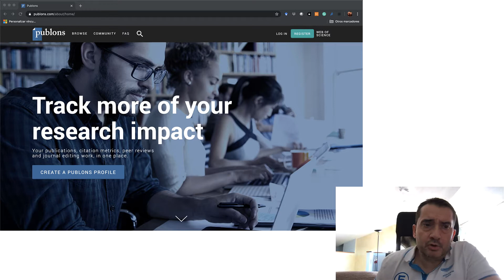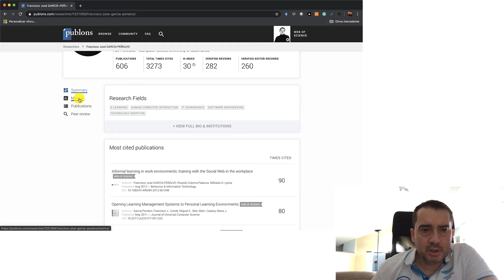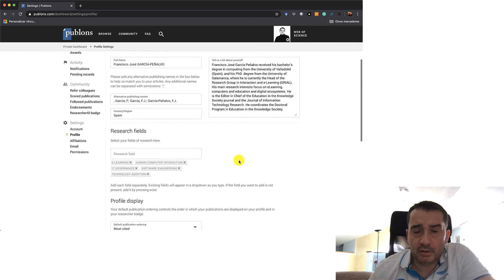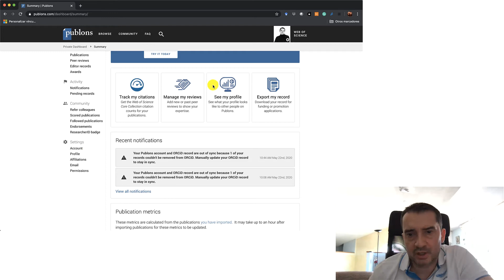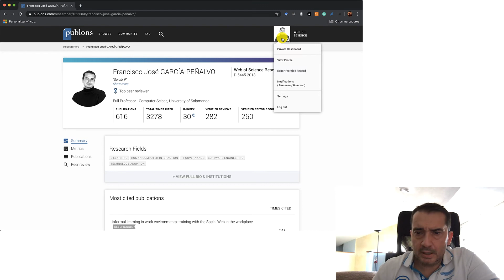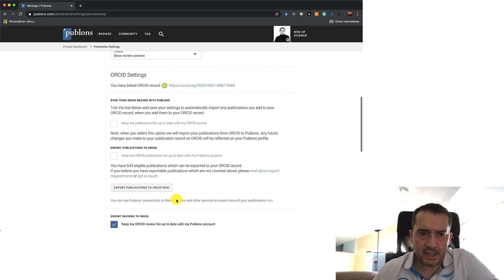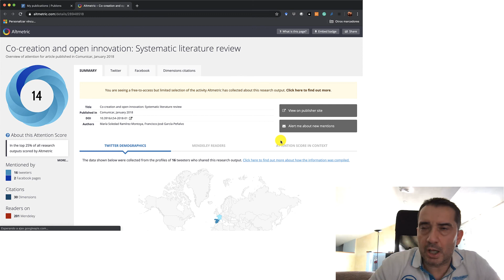Publons: métricas y publicaciones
Autor: Francisco J. García-Peñalvo
Grupo de Investigación GRIAL, Universidad de Salamanca